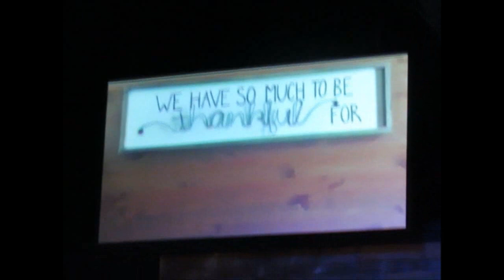Thanksgiving Nov 21, 2021